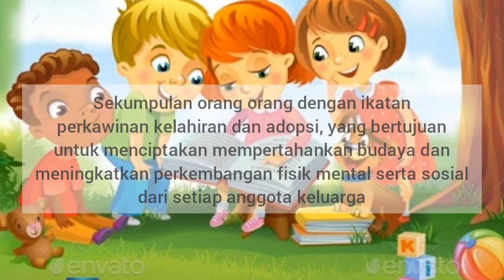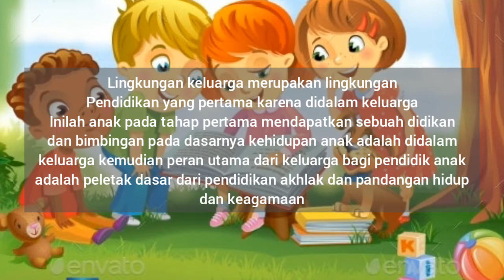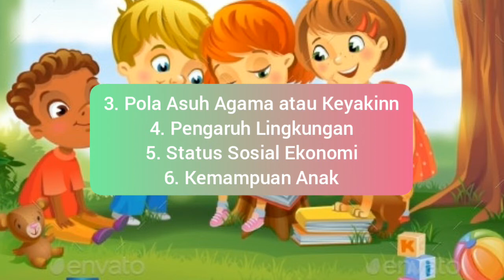Mata Kuliah - Parenting Anak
Sound by : Dewi Lesto